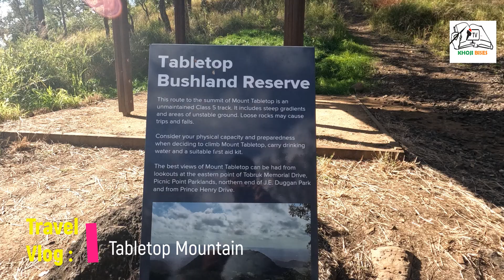World best hiking mountain ⛰|| Tabletop Mountain in Australia